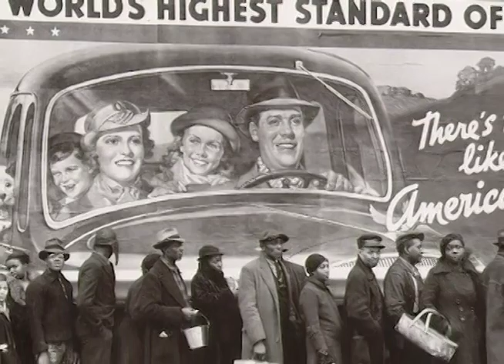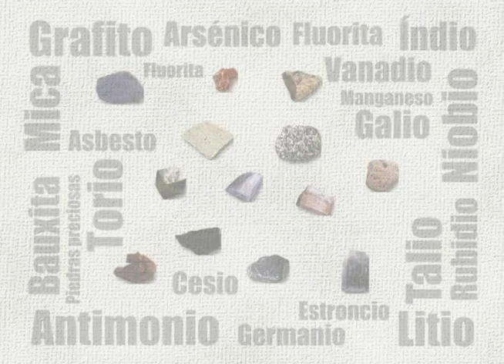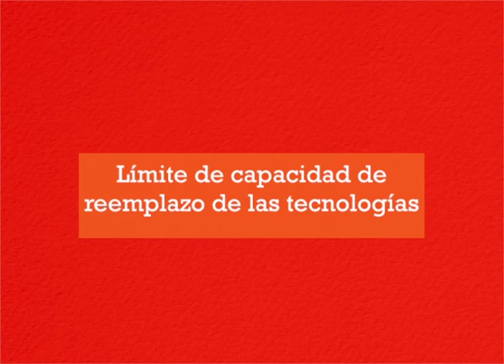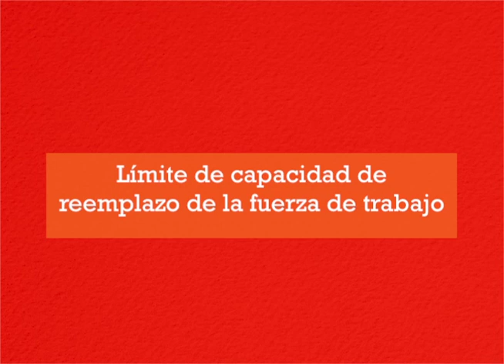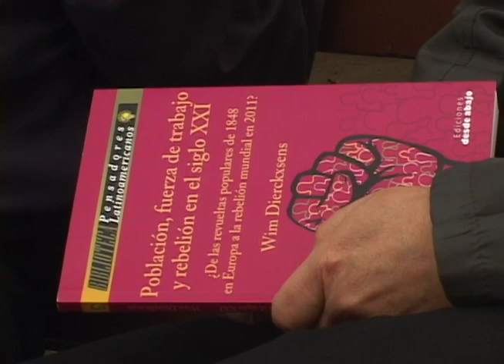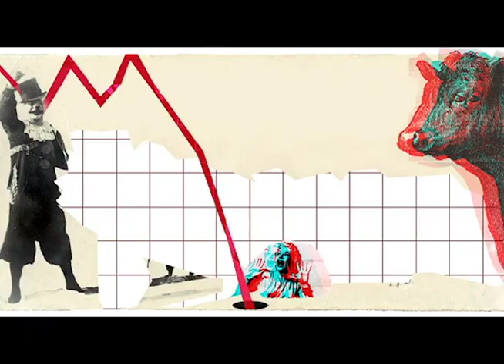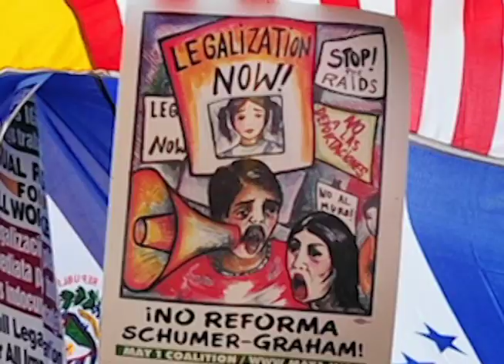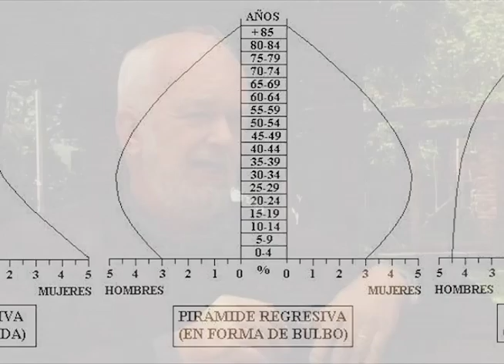Gran depresión del siglo XXI. Naturaleza de la crisis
Crisis del sistema mundo capitalista. conversatorio, Wim Dierckxsens y Héctor Léon Moncayo. Reemplazo fuerza de trabajo y tecnologico, crisis años 30 hasta hoy en dia.